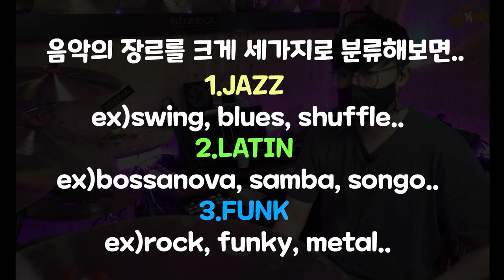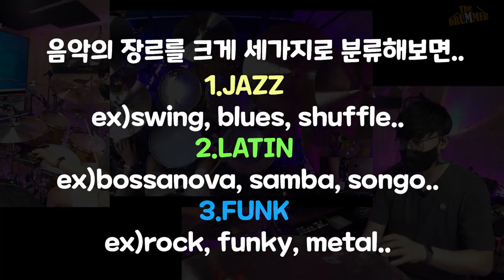[예배팀이 알아두면 좋을 리듬상식] 1.백비트(BackBeat)를 알아야 박수도 제대로 칠수 있답니다^-^ㅣ대전 더드러머 드럼스쿨 박준용 대표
★멤버십에 가입해주시면 앞으로의 영상 제작과 채널 운영에 큰 힘이 됩니다(멤버십 전용 카톡방 운영중-드럼관련질문과 라이브방송 신청곡접수)

★더드러머 대표 박준용
'ISTANBUL MEHMET' Cymbal Ambassador
사용중인심벌 : Istanbul Mehmet
                           Nostalgia 16,17,18,19 Crash/14,15 HiHat/50's 20,21 Ride
                           X-Ray Multi Crash 18/Traditional 12 Splash/17 china/
                           Samatya 8,10 Splash/Ledgend 15 HiHat/
                           IMC Brilliant 16,18 Crash

[Support]
★마커스 드럼

★★매주 목요일 밤 10시 더드러머 라이브 방송에 참여바랍니다 : )

★★인스타(Instagram)
▶[The Drummer 박준용(Jun yong Park)]

▶▷▶사용장비(Using Eqipment)◀◁◀
-Drum set : DW Collector 22,10,12,14
-Snare : Ludwig Hammered Brass/
               SONOR SQ2/Designer Bubinga/Artist Brass
               DW Claviotto/Collector maple
               TAMA Starclssic maple/Stewart Copeland Signature/
                           Kenny Aronoff Signature
               Gretsch USA Custom/Renown maple
                Pearl Masterworks/MMX/Free Floating Brass
.many many :)
-Cymbals : Istanbul Mehmet IMC Brilliant 16,18 Crash/
                    Nostalgia 16,17,18,19 Crash/14,15 HiHat/20,21 Ride
                    Zildjian Newbeat 14 HiHat/K Session custom 20 Ride/
                    K Hybrid 17 Crash/K Custom 18 Crash/K 14 Crash/
                    Oriental Trash 16 Fx/Mango 14+12 Stax/UFIP 8 splash
-Hardware : DW 9000 HiHat Stand/DW 5000 Single Chain Pedal/Gibraltar Rack
-Head : Remo Emperor 10,12,14/Powerstroke3 22 Kick/Ambassador coated 14 snare
              EVANS UV2 coated 10,12,16
-Stick : Vater Extended Play 5B/Promark 5B Wood/
Beat fingers 5B. etc...
-Mic : Shure SM57/BETA56
           AKG C414/D112/C1000S
           Sennheiser E604/E906/E614/MD421